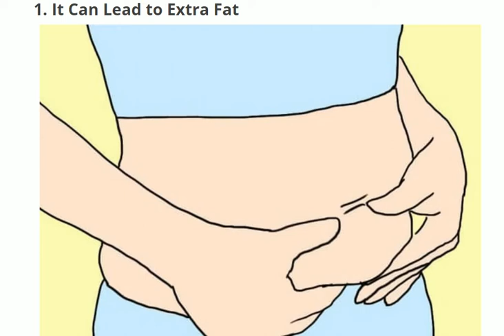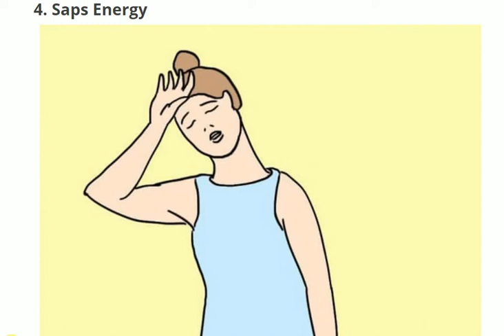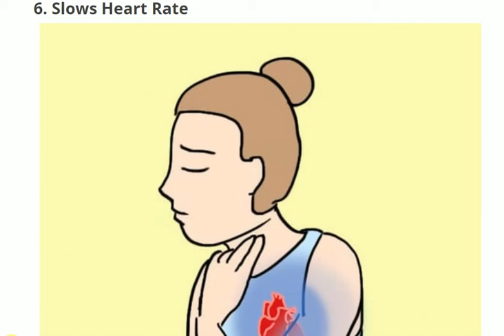The Negative Effects of Drinking Cold Water to Your Body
This is the video which shows you The Negative Effects of Drinking Cold Water to Your Body

In nutrition, diet is the sum of food consumed by a person or other organism.The word diet often implies the use of specific intake of nutrition for health or weight-management reasons. Although humans are omnivores, each culture and each person holds some food preferences or some food taboos. This may be due to personal tastes or ethical reasons. Individual dietary choices may be more or less healthy.

Complete nutrition requires ingestion and absorption of vitamins, minerals, essential amino acids from protein and essential fatty acids from fat-containing food, also food energy in the form of carbohydrate, protein, and fat. Dietary habits and choices play a significant role in the quality of life, health and longevity.